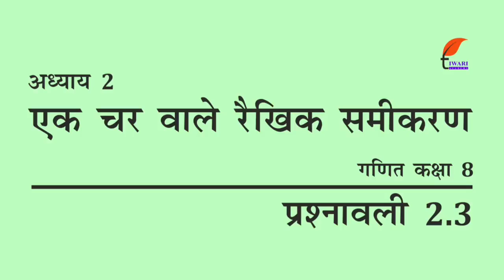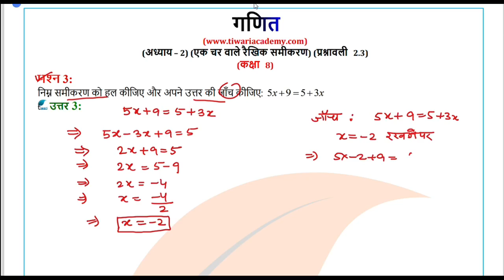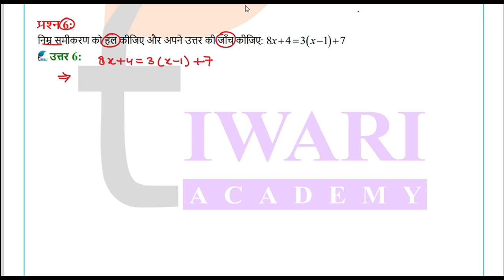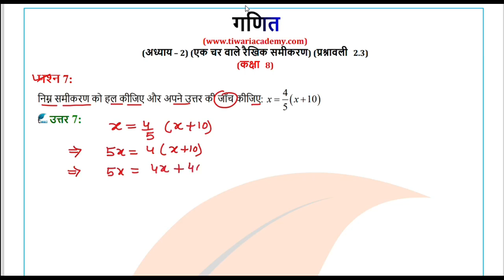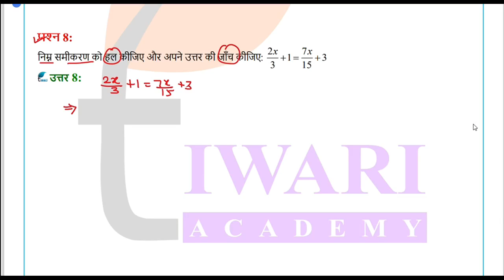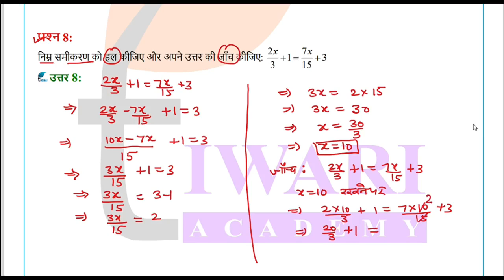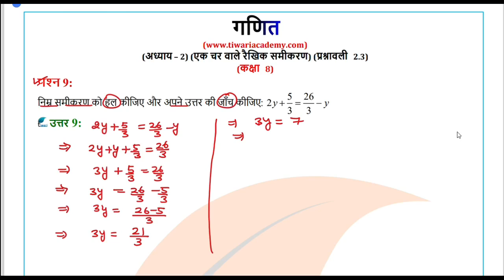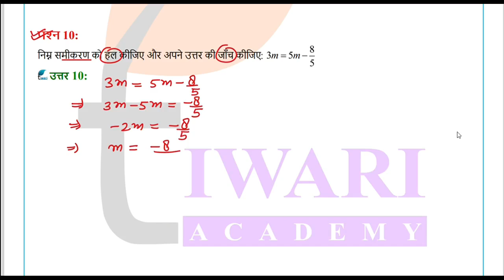NCERT Solutions for Class 8 Maths Chapter 2 प्रश्नावली 2.1 in Hindi Medium एक चर वाले रैखिक समीकरण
NCERT Solutions for Class 8 Maths Chapter 2 प्रश्नावली 2.1 in Hindi Medium एक चर वाले रैखिक समीकरण. to download other contents.